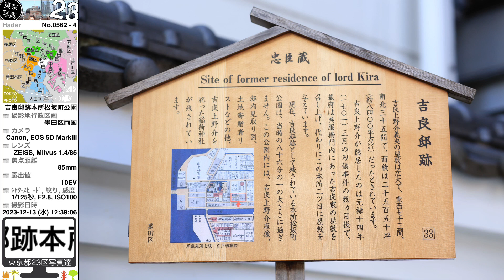0562【吉良邸跡本所松坂町公園】墨田区両国、吉良邸跡本所松坂町公園にて、総武線「両国駅」より。2023-12-13水曜日。東京東部＝中央区江東区方面（東京写真）